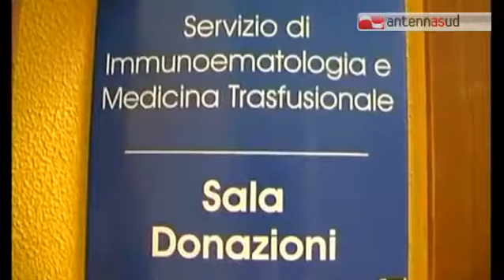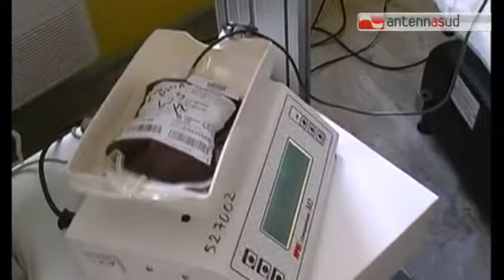TGSRVlug22_emergenza_sangue.mp4